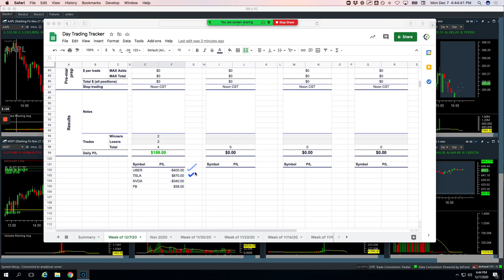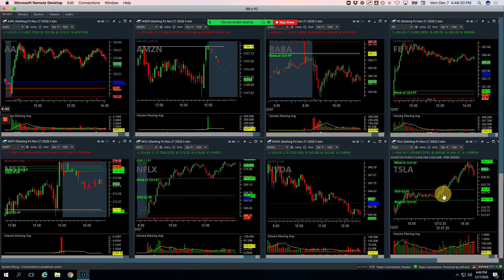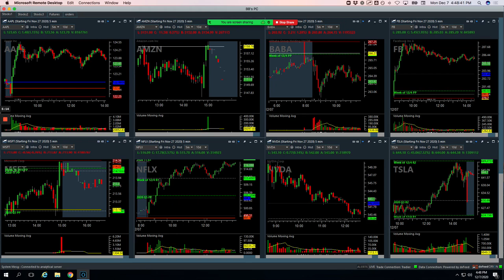Day Trading Recap: 12-7-20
✅Down by -$44 Today
👉Biggest Winner - TSLA
👉Biggest Looser - FB

YouTube.com/navigationtrading
Facebook.com/navigationtrading